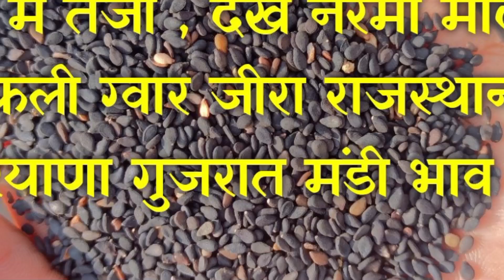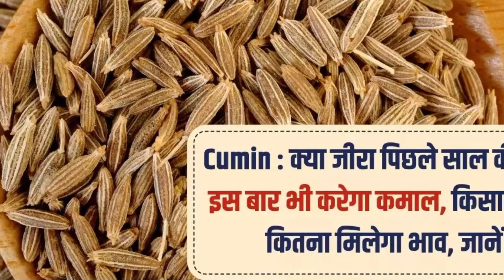राजस्थान सभी अनाज मंडियों का भाव || जीरा क्या 40000 हजार होगा || मंडी भाव आज का , mandi bhav today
Krishi Vigyan11

आज का जीरा का भाव || ऊंझा मंडी में ईसबगोल व जीरा का तेज़ भाव || isabgol ka Taja Bhaw, unjha Mandi
Bhav Live || Jeera Mandi Bhav 07 February बोली_Live मेड़ता मंडी जीरा बोली भाव Live मेड़ता मंडी जीरा बोली भाव Live || Merta Mandi Jeera Boli
AapnoMerta Merta Mandi Bhav

JeeraMandiBhav सबसे बढ़िया मूंग कहा होता है Sabse

मेड़ता मंडी भाव, जीरा में बड़ा उछाल || Merta Mandi Bhav || Daily Mandi Bhav Live 29 January 2024

kheti guar gum ka bhav guar gum price in soudi

live Merta Mandi me chana ka bhav Chana ke kya bhav hain Merta Mandi taramira ke bhav Jeera mandi bhav today Jeera mandi Jeera mandi unjha gujrat Jeera mandi bhav जीरा मंडी भाव जीरा मंडी का भाव जीरा मंडी जीरा मंडी उंझा कॉटन का भाव कपास का भाव cotton rate ग्वार में तेजी कब आयेगी Jeera mandi

Jodhpur Rajasthan Jeera Mandi Merta rajasthan Jeera ka highest bhav in Rajasthan Jeera kitne rupye kilo हैं Jeera varieties in India Jeera price per kg in india Jeera ki quality Cumin seeds Cumin seeds price in india Jeera ka bhav kitna badhega सौंप के क्या भाव है जीरा मंडी का भाव जीरा मंडी भाव जीरा मंडी

मेड़ता सिटी के भाव जीरा मंडी जीरा मंडी ऊंझा भाव Best green Pulse Best green Pulse in India gunwar ka भाव ganwar ke bhav kya rhege ganwar me teji ganwar me mandi ganwar ke sabse jyada bhav highest rate of ganwar gum nagaur Mandi bhav update nokha Mandi Kota Mandi Kota Mandi ganganagar Mandi nohar Mandi me ganwar ka bhav aapno Merta Mandi bhav Gaur gum ka bhav gaur kya kam aata hai Mandi bhav live Merta Mandi bhav jeera ka highest bhav rajasthan cumin seeds rate jeera mandi उंझा जीरा मंडी भाव जीरा के सबसे

ज्यादा भाव Merta cumin Mandi best cumin Farmer

Market in Rajasthan
highest rate of ganwar gum nagaur Mandi bhav update nokha Mandi Kota Mandi Kota Mandi ganganagar Mandi nohar Mandi me ganwar ka bhav aapno Merta Mandi bhav Gaur ka bhav gaur kya kam aata hai Mandi bhav live Merta Mandi bhav jeera ka highest bhav rajasthan cumin seeds rate jeera mandi उंझा जीरा मंडी भाव जीरा के सबसे भाव Merta cumin Mandi best cumin Farmer Market in Rajasthan Gaurgum gunwar_bhav gunwar_rate ग्वार_भाव Moong jeera jeeraricerecipe कृपया Like, Share & Subscribe करना ना भूले।